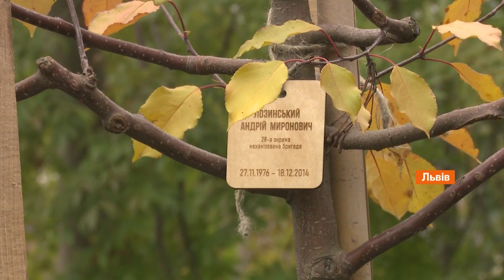День захисників і захисниць: як в Україні будуть вшановувати героїв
14 жовтня в багатьох містах України пройдуть святкові заходи - це і покладання квітів, і організація спеціальних кінопоказів та виставок, а волонтери передають на фронт різні смакоти, щоб хлопці там знали - про них пам'ятають.

У Сєвєродонецьку влаштують військовий парад, а у Львові сьогодні відбудеться хода до Меморіалу Небесної сотні.

Автор відео: журналіст програми Факти ICTV -  Мирослав Прокоп"юк